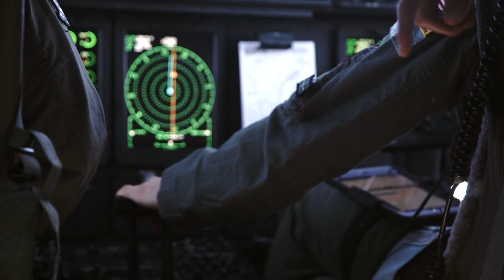【日本語字幕版】The Rock crosses the Pacific/リトルロックから太平洋を越えて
アーカンソー州リトルロック空軍基地から4機の米空軍C-130Jスーパーハーキュリーが、2020年2月8〜19日の間、インド太平洋軍管轄区域での演習のために、横田基地にやってきました。訓練期間中、横田基地所属のC-１３０Jと共同訓練も行いました。